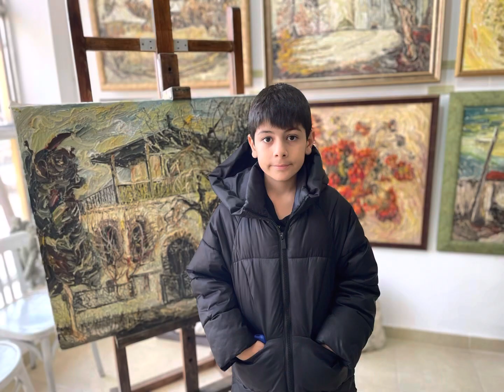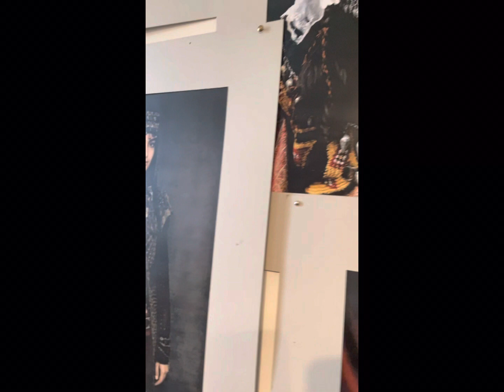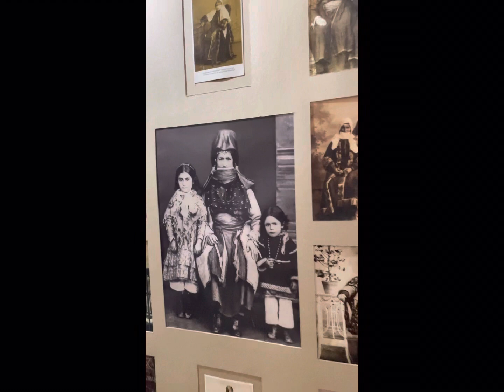Այցելություն Լուսիկ Ագուլեցու տուն-թանգարան